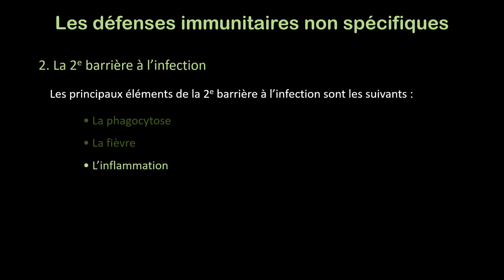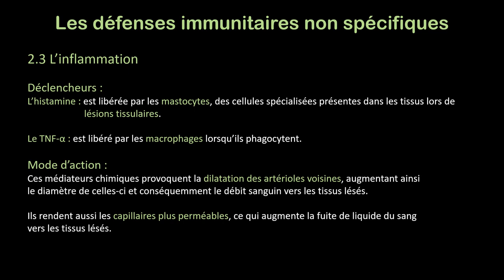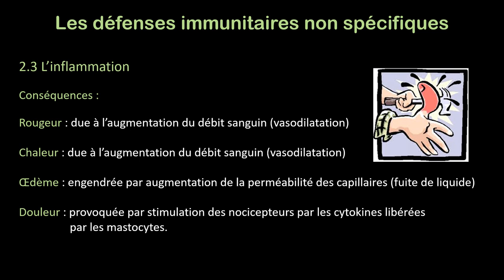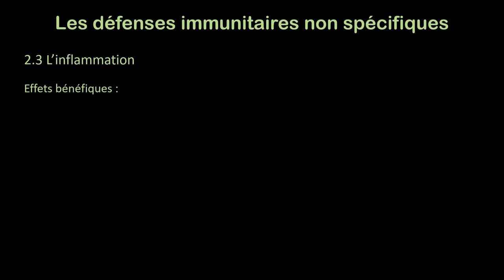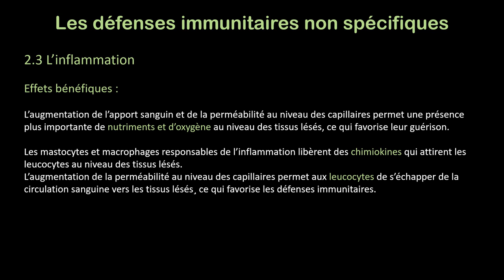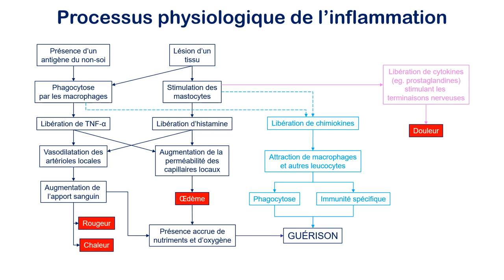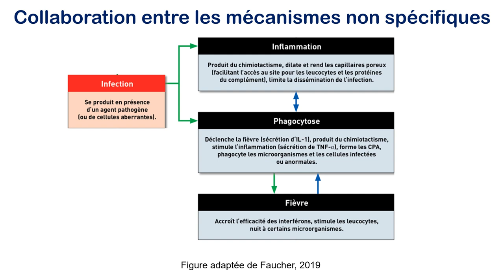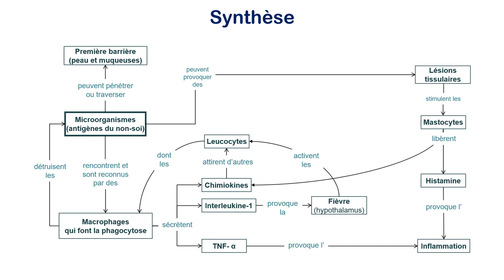Les défenses non spécifiques 2